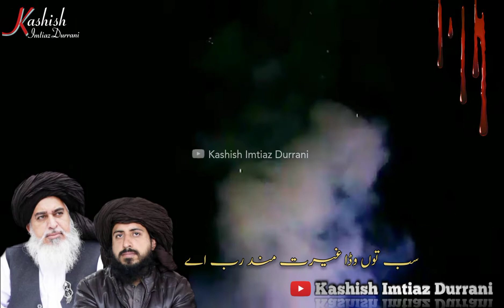Labbaik Ya Rasool ALLAHﷺ Status_Namoos e Risalat _Khadim Husain Rizvi_Current Situation Of TLP 2021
Warmly Welcome to all of you...🤗💖

 📢 This channel is not created to earn money💰. It is only to promote informative islamic teachings, spreading 'Ishq e Rasool ﷺ' to all over the world, for short Hadiths and also for motivational Quotes & Sayings. We are serving to the public for free💯. So kindly support us✌️🥰. Thank you sooo much 😇

🌸 Jazak Allah Khaira Kasira 🌸

Dr. M. Imran Saifi "Ikhlaas"

مُجدّدِ دوران ، محبوبِ سُبحان ، امامِ خراسانی ، پِیرِ ارچی آخوند زادہ حضرت سیف الرحمٰن مبارک رحمۃ اللّٰہ تعالیٰ علیہ ❤️❤️❤️

Tumhary rukh pr jami hain aankhein

Lab hilaty mery Aaqa ﷺ

Dr. M Imran Saifi bayan

Sharm o Haya aur Iman

Madina Munawara vlogs part 1

Madina Munawara vlogs part 2

Madina Munawara vlogs part 3

Madina Munawara vlogs part 4

Madina Munawara vlogs part 5

Madinah Munawara vlogs part 6

Ya Allah mera dill badal dy

Madinah Munawara vlogs part 7